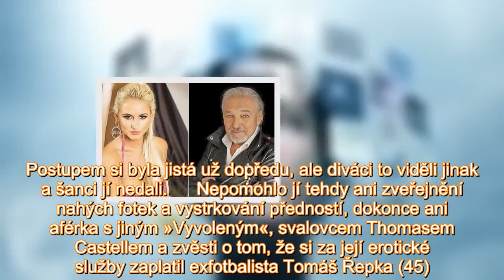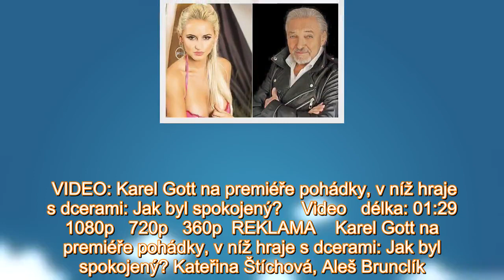Sexbomba z Vyvolených: Přiznala se k šíření zpráv o smrti Gotta!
Celé Česko v úterý odpoledne řešilo podivné zvěsti o tom, že měl údajně zemřít národem milovaný zpěvák Karel Gott. Nakonec se ukázalo, že to naštěstí není pravda! Sám slavík vystoupil na facebooku a